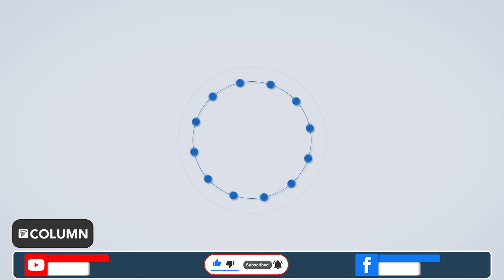Vicky Kaushal : बॉलिवूडमधील 'हा' प्रसिद्ध अभिनेता साकारणार छत्रपती संभाजी महाराजांची भूमिका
बॉलिवूड अभिनेता विकी कौशल जी भूमिका साकारतो त्यात जीव ओतत असतो...त्याने आजवर अतिशय मोजक्याच भूमिका साकारल्या असल्या तरी त्या कायम प्रेक्षकांच्या लक्षात राहिल्या आहेत...आता पुन्हा एकदा विकी कौशल अशाच एका दमदार भूमिकेत दिसणार आहे...आर्मी ऑफिसरच्या भूमिकेनंतर विकी कौशल आता ऐतिहासिक चित्रपटात दिसणार असून नुकतीच त्याची घोषणा झालीये...विकी कौशल छत्रपती संभाजी महाराजांची भूमिका साकारताना दिसणार आहे...सूत्रांकडून मिळालेल्या माहितीनुसार विकी कौशलची याआधी 'तख्त' आणि 'द अमर अश्वत्थामा' या चित्रपटांतील भूमिकांसाठी निवड झाली होती...मात्र हे चित्रपट रखडले होते...आता त्याला पुन्हा एक ऐतिहासिक भूमिका सोपवण्यात आलीये...विकी कौशल त्याच्या आगामी चित्रपटात छत्रपती संभाजी महाराजांची भूमिका साकारताना दिसणार आहे...छत्रपती संभाजी महाराज यांची शौर्यगाथा लवकरच मोठ्या पडद्यावर येणार आहे...लक्ष्मण उतेकर हे या चित्रपटाचं दिग्दर्शन करणार असून विकी कौशल हा मुख्य भूमिका साकारणार असल्याची माहिती आहे...मात्र याबाबत विकी कौशलने कोणतीही अधिकृत माहिती दिलेली नाहीये...

द कॉलम ही मराठी वाहिनी आहे. या वाहिनीचा शुभारंभ ऑगस्ट २०२१ पासून झाला असून त्याचे मालकी हक्क द कॉलम मीडिया ग्रुपकडे आहेत. द कॉलम वाहिनीनं अद्यावत तंत्रज्ञानाचा वापर करून डिजिटल माध्यम क्षेत्रात पाऊल टाकलं आहे. यामध्ये मनोरंजन विश्वातील सर्व माहिती, चालू घडामोडी तसंच मनोरंजन क्षेत्रातील ताज्या आणि पारदर्शक बातम्या , चालू घडामोडींवरील विशेष कार्यक्रम,मनोरंजक कथा, बातम्यांमागील बातम्या तसंच समाजातील प्रत्येक वर्गातील प्रेक्षकांसाठी मनोरंजनाच्या विविधांगी माहितीपर कार्यक्रमांचा समावेश आहे.